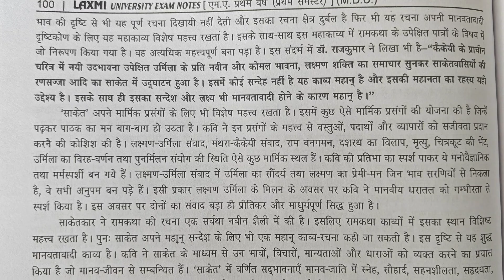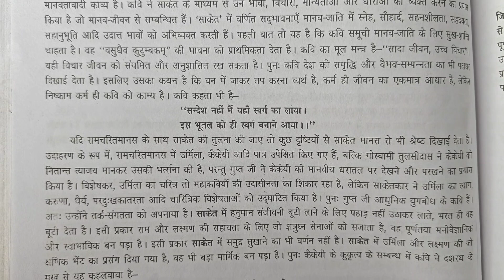रामकव्य परंपरा में' साकेत ' का महत्वपूर्ण स्थान है?ma distance hindi important questions 💯🗞️mdu